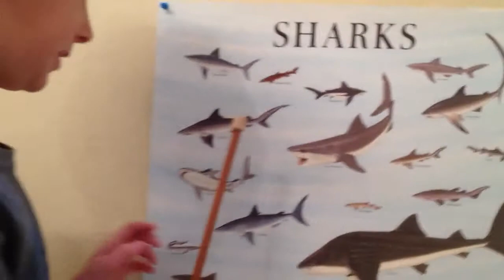Griffin talks about Sharks